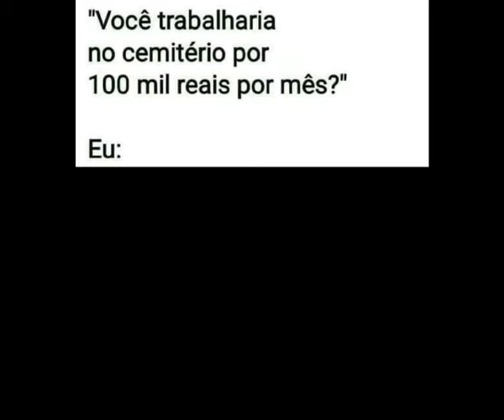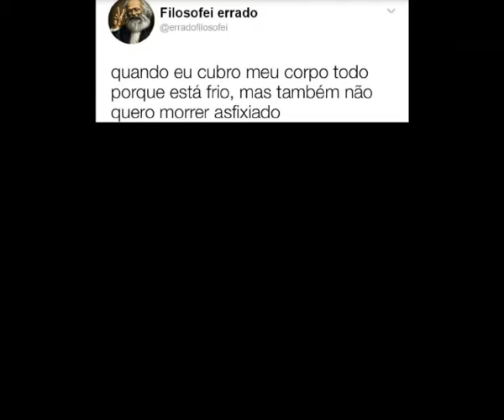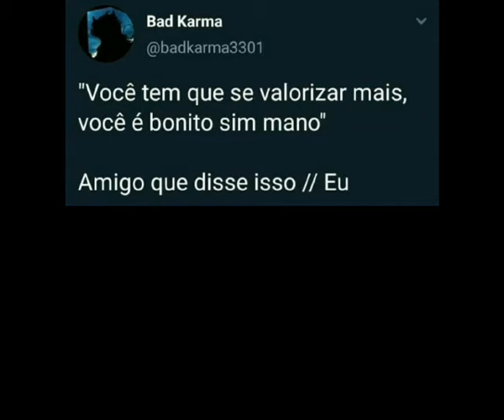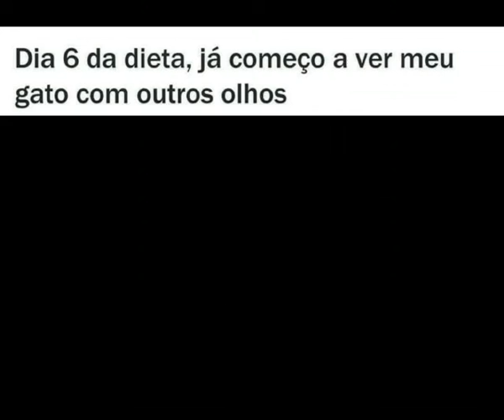tente não rir áudio engraçado WhatsApp